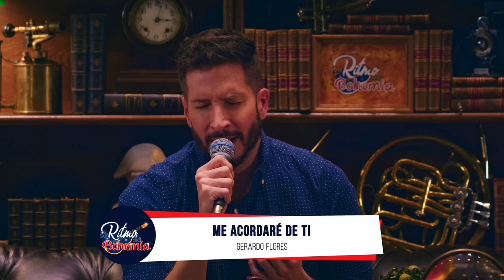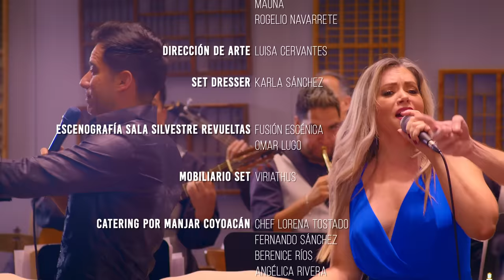🎤Alejandra Orozco🎤 | A Ritmo De Bohemia | T2 E42